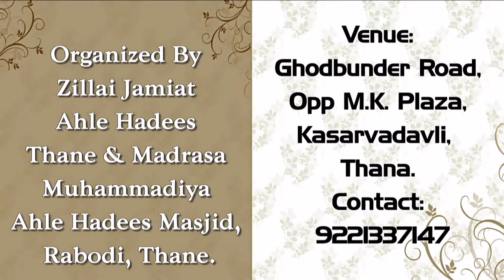Muhabbat-e-Rasul (SAW) - Shaikh Shamim Fauzi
Topic: Muhabbat-e-Rasul (Sallallahu alaihi wa sallam)
Speaker: Shaikh Shamim Fauzi

Organized & Present By: Zillai Jamiat Ahle Hadees Thane City